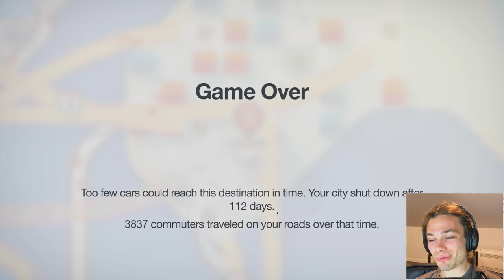Bad Design Is The Only Design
In this video I use Mini Motorways and strategy to design and maintain a perfect city in the map Warsaw With hundred of cars always on the move, Mini Motorways quickly becomes a brain bender as you struggle to keep up with the hustle and bustle of a major city! Mini Motorways give you absolute control over the management and design of major cities from all around the world. Using  Mini Motorways, tunnels, roundabouts and traffic lights, each with their own weakness and advantage, which one will be victorious? Only time will tell!

Oh and I guess this random social stuff as well if you want...

About Mini Motorways:
Have you ever been stuck in traffic and wished you could do something to fix it?

In Mini Motorways, the city’s traffic problems are in your hands.